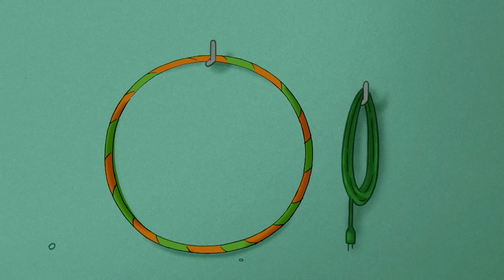Jorge explora el desierto | Jorge El Curioso En Español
¡Mientras visita a los Quint durante sus vacaciones en el desierto, Jorge queda emocionado cuando su nuevo amigo le hace un colorido retrato en la arena!